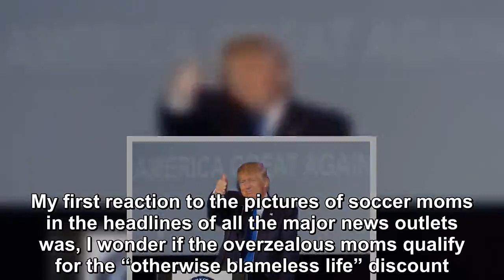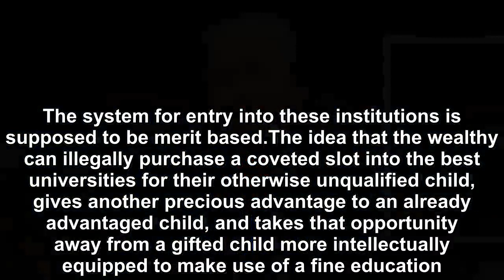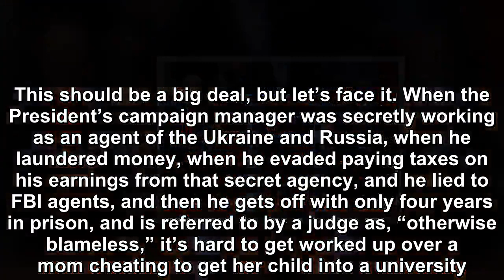Why Donald Trump and his criminal henchmen must be made to pay a hefty price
One of the biggest headlines of the day today is the FBI bust of dozens of wealthy parents who bribed school officials, SAT administrators and coaches to get their children into elite schools.  My fir